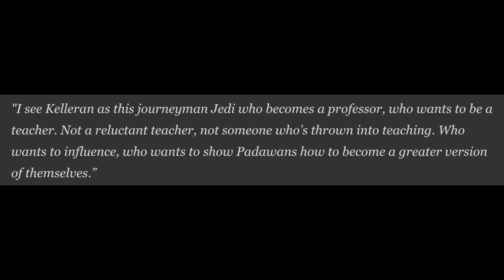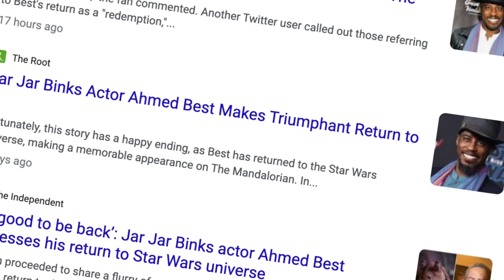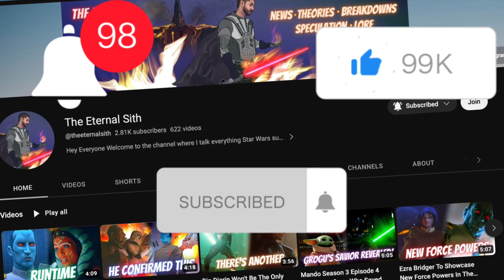Ahmed Best Confirms What Is To Come Post-Mando Future Revealed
The Mandalorian season 3, episode 4 saw the return of Ahmed Best to the Star Wars franchise as Kelleran Beq, with the actor recently detailing the character's backstory and teasing at potential future stories. Viewers have naturally been fascinated by Grogu's backstory, generating countless theories as to how he survived Order 66. These have varied from Samuel L. Jackson's back-from-the-dead Mace Windu to a strange decision by Hayden Christensen's Anakin Skywalker. But The Mandalorian season 3, episode 4 revealed it was actually Ahmed Best - previously known for playing motion-capture and the voice for Jar Jar Binks - who stepped in, now performing as Jedi Master Kelleran Beq.

Tier 1:  Eternal Sith Club

Tier 3: Eternal Sith Chat Up
Members-only polls